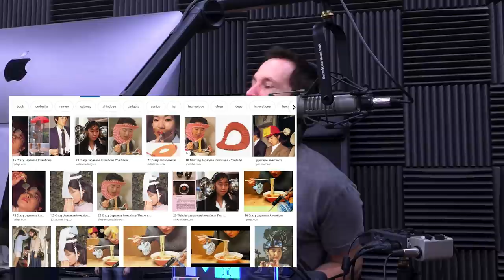1521: How Limited Range of Motion Slows Muscle Gain, Sore vs Injured, Longevity & Health & More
1521: How a Limited Range of Motion Slows Muscle Gain, Ways to Distinguish Between Being Sore or Injured, the Must-Haves for Longevity & Health & More
* Mind Pump workout and diet updates. (1:15)
* Why fish oil is one of the most effective recovery supplements. (13:18)
* The fascinating story behind the man who built The Sharper Image. (18:16)
* Adam is a BIG Formula 1 guy. (26:07)
* Mind Pump Recommends, Minari on Prime Video. (33:30)
* The Andrews unplug at the beach. (34:39)
* Playing the game with Bay Area housing prices. (38:41)
* How Ned’s newest product Mello is blowing the guy's minds! (44:32)
* Quah question #1 – Can limited flexibility or range of motion inhibit gains? (49:05)
* Quah question #2 – After doing deadlifts, how to know if you’re sore or if you have a small injury? (54:06)
* Quah question #3 – What are the top 5 must-haves for longevity and health? (57:32)
* Quah question #4 – Can my body adapt to NEAT in the same way it would to cardio? (1:05:26)

March Specials: Get in Shape for Summer! MAPS HIIT, MAPS Spilt, and the Bikini Bundle all half off!

The effect of fish oil supplementation on the promotion and preservation of lean body mass, strength, and recovery from physiological stress in young, healthy adults: a systematic review

What to know about fish oil benefits for bodybuilding

How one man built The Sharper Image into the world’s wackiest gadget store

The Price Of Gold - ESPN Films: 30 for 30

Sanctuary Beach Resort | Monterey Bay, CA Hotel on The Beach

Real Estate Riches: How to Become Rich Using Your Banker's Money (Rich Dad's Advisors)

NEAT vs. Cardio for Maximum Calorie Burn – Mind Pump Blog

People Mentioned